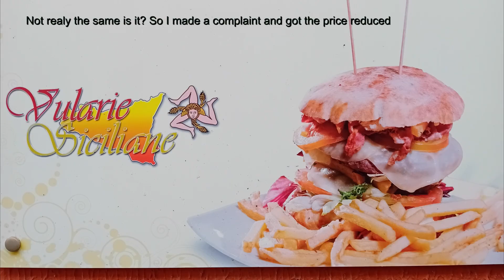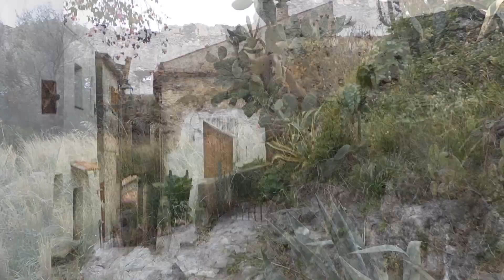Ep83 Scalea Oldest town on the Riviera di Cedri Calabria; Hamburger dispute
Scalea is a town on the riviera di Cedri and has a rich history. But today it is mostly a town for sunbathing on the beach in July/August. About 200.000 tourist come visit the town then. And some of those will have bought a very affordable house, starting from about 30k for a 1 room appartment near the sea.